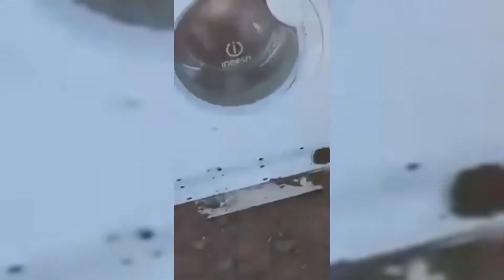Na tyłach wroga. Behind the enemy.